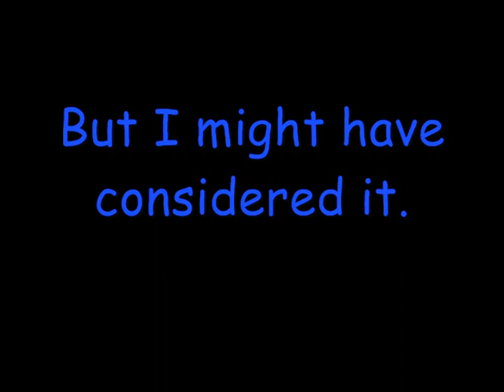The Last of the Neanderthals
No description required